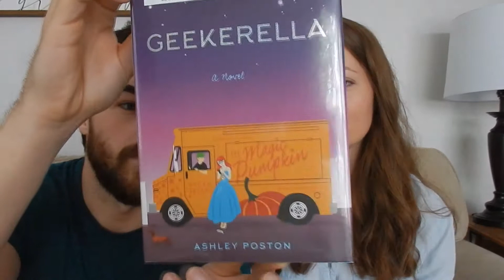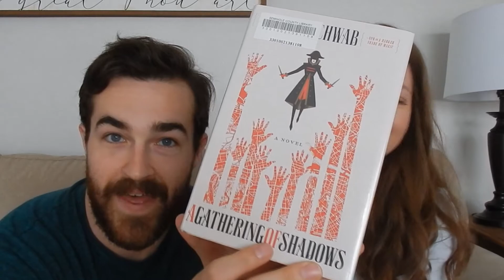Husband Does My June TBR!